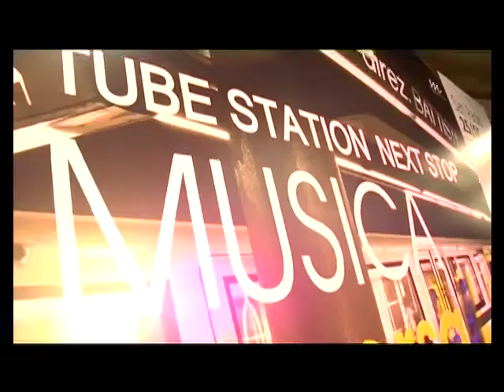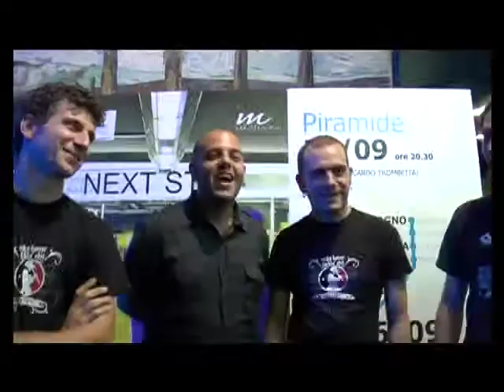AVVERTENZE MUSICALI - 26 settembre 2009 Linea B